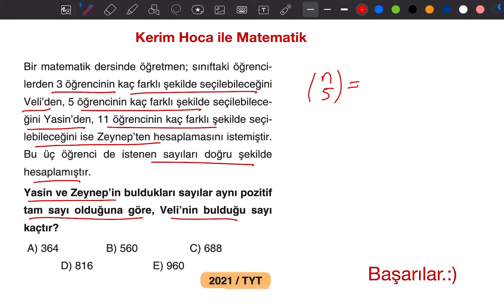Permütasyon - Kombinasyon | Çıkmış Sorular | TYT - AYT & MSÜ | 4 Nefis Soru👌🏻🎯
TYT - AYT ve MSÜ de çıkmış 4 harika Permütasyon ve Kombinasyon sorusunun çözümü yaptım. Faydalı olması dileğiyle ...

Taktikli pratik konu anlatımı videoları...